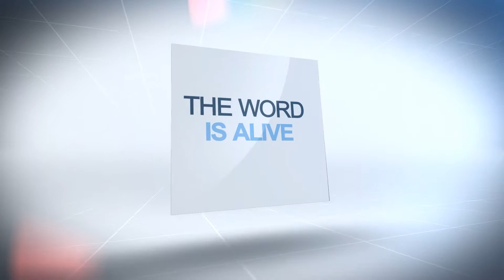LOVE INTENTIONALLY - Pastor E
Grace House Church